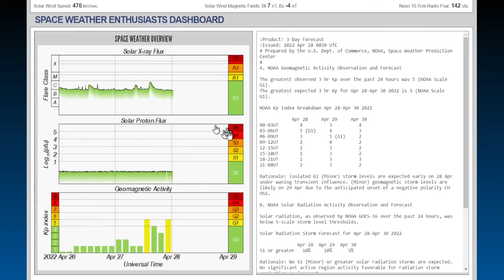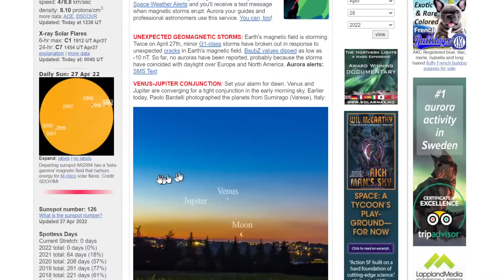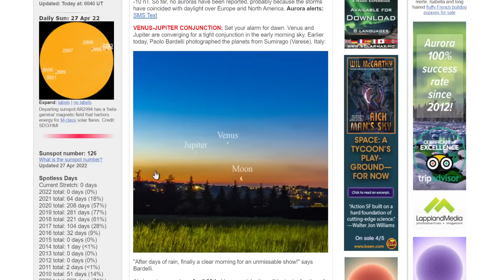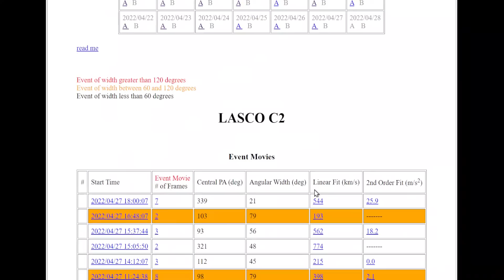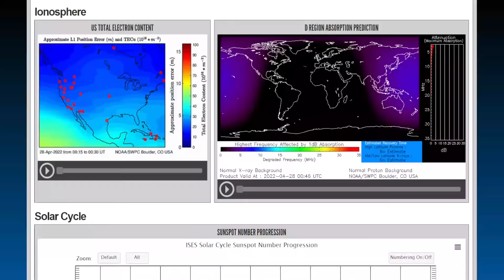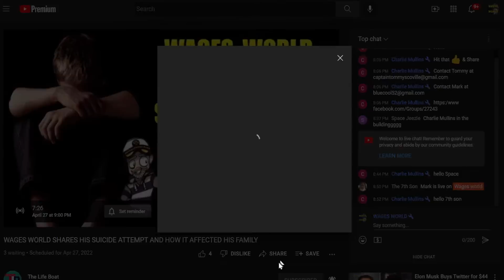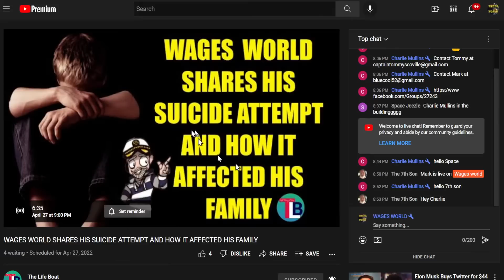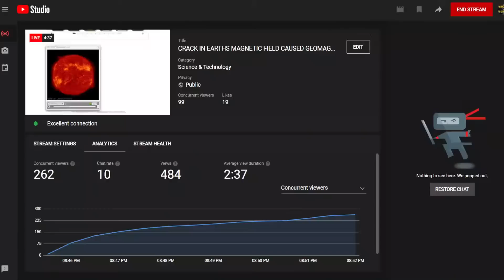CRACK IN EARTHS MAGNETIC FIELD CAUSED GEOMAGNETIC STORM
FOR awesome positivity and a lot of great music and impressions go check out Mark Pires at his You Tube-  Mark Pires Renaissance Man -